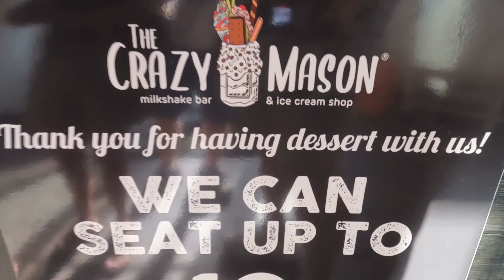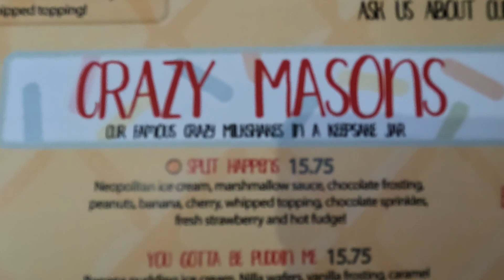Crazy Masons on June 6th, 2024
Crazy Masons is a high-quality, experienced ice cream shop that is even better than Ivahoes. These Crazy Mason shops are located around major tourist areas. The Mason Jars are $15 each, and so much that Emily and I shared one. Yes!! And... you get to keep the jar. There is even a dish cleaning area where you can go clean up your jar before you leave. So Good!!
Thanks for tuning to my channel. I hope you have enjoyed the adventure.